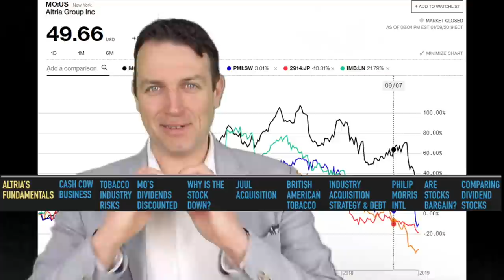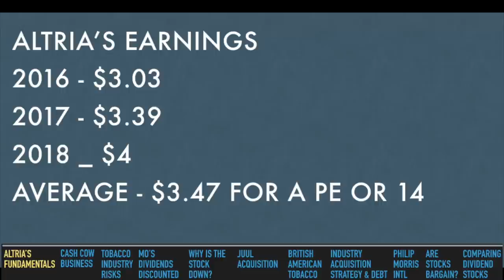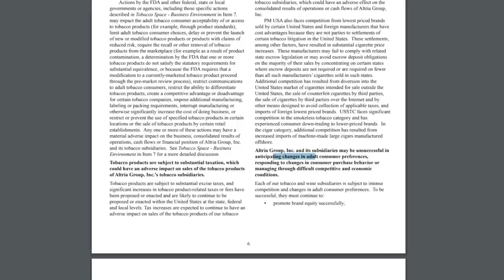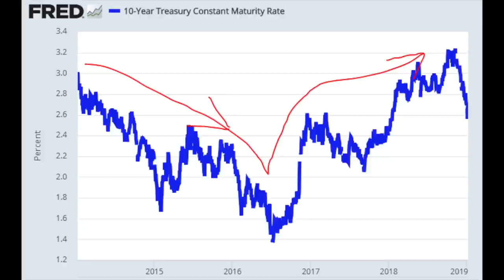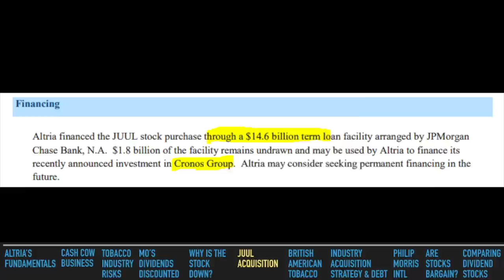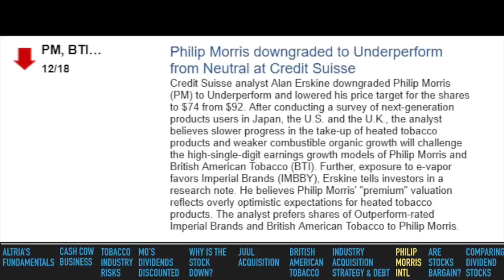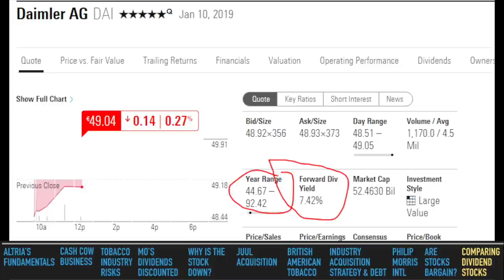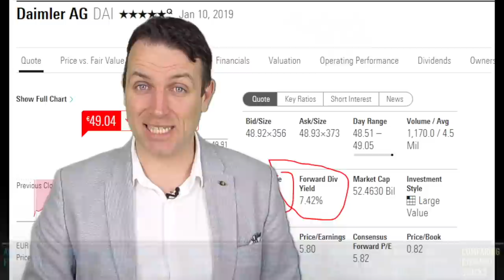Altria Stock Analysis - High Dividend Yield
Altria stock analysis - perhaps one of the most requested stocks for me to analyze and that's logical, we have strong fundamentals, declining stock prices, high dividend yields, and a difficult industry to understand, due to lots of risks and uncertainties. Let's dig into the industry and discuss Altria, Philip Morris International, and British American Tobacco and talk about management, risks, investing strategy and potential long term expectations.

0:00 Altria stock analysis and fundamentals
3:05 Reason for stock price decline
4:17 Tobacco business overview
6:45 Discounted cash flows for MO
10:47 BTI stock – British American Tobacco
13:24 Philip Morris International
13:54 Are tobacco stocks a bargain
15:00 My opinion

I am also a book author:
Modern Value Investing book: